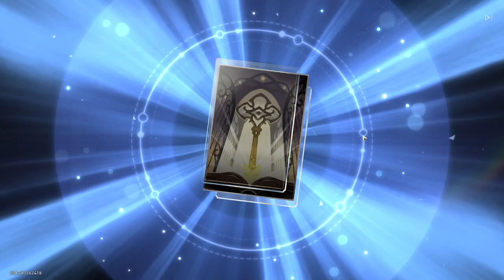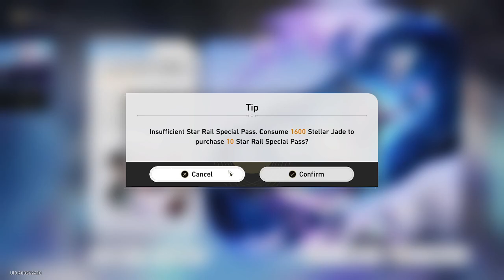Silverwolf Unlocked! My Epic Journey After 100's of Pulls